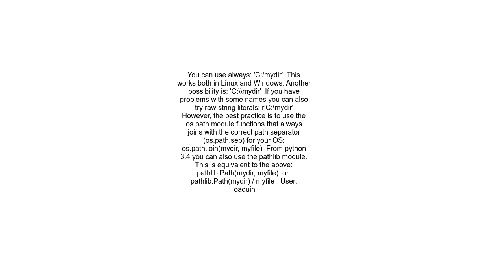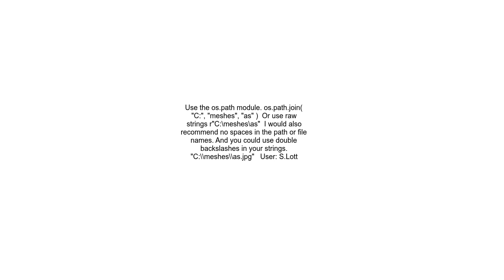How should I write a Windows path in a Python string literal